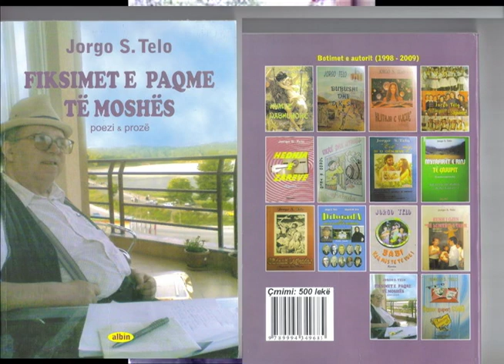Intervista e shkrimtarit Jorgo Telo ne Gjirokaster dhene Alba Life TV